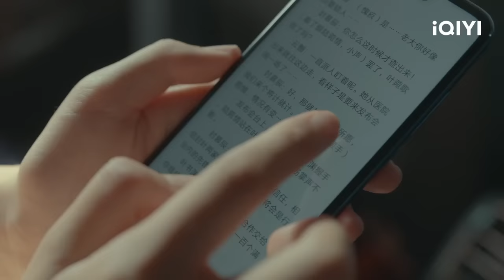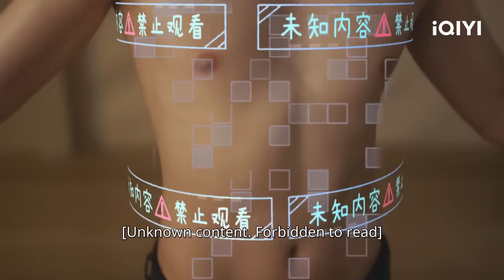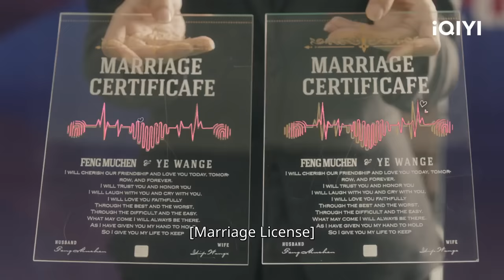Highlight: Muchen and Wange LiveTogether | My Life as a Villain Character | 千金莫嚣张 EP01-04 | iQIYI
【My Life as a Villain Character】is trending on iQIYI with multiple subtitles.

【Introduction】 Office worker Ye Wange got involved in a car accident and wakes up to find herself accidentally transformed into a rich girl. Ye Wange thinks she can return to reality if she sets up the male lead Feng Muchen and the virtuous female lead Lu Wanqing together. After failing time and again, Ye Wange realizes that she can only truly leave after completing the side storylines, the emotional storyline and career storyline in the system.

【Cast】Wang Runze，Ji Meihan